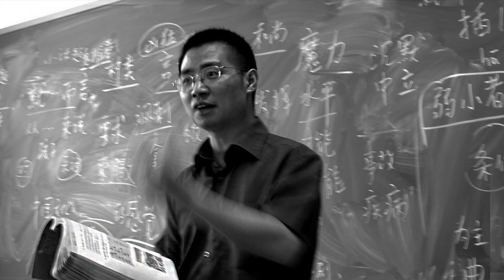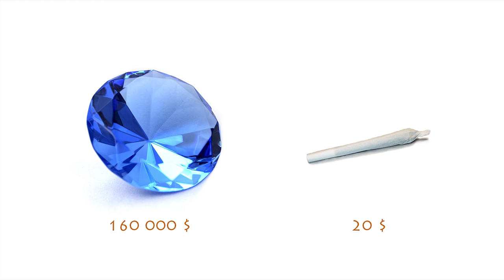YODA WAS ALMOST PLAYED BY A MONKEY!!! (ttt4)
A list of random interesting facts we hope you haven`t heard before!

Sources: The facts for this video came from the websites listed bellow!  We checked the authenticity of each individual fact to the best of our ability.